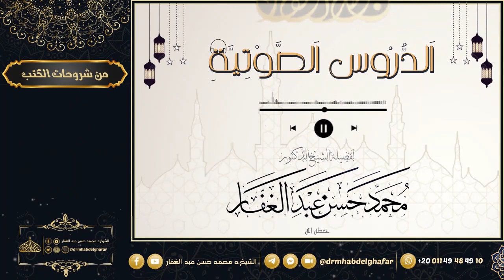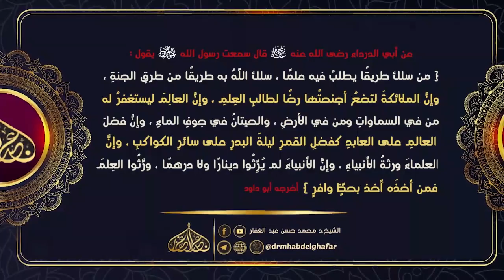سنن الدارمي 13 9 2023